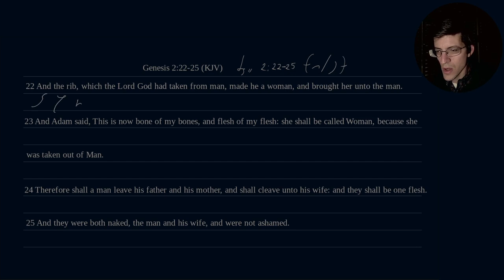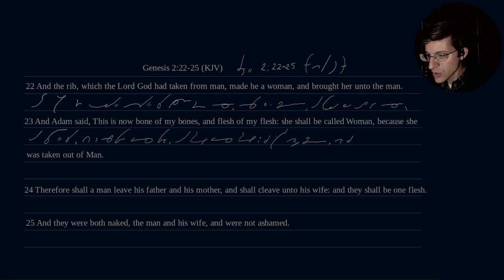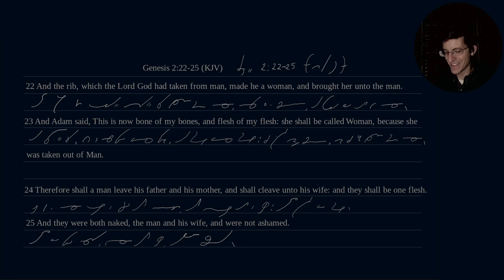The Bible in Gregg Shorthand - Genesis 2:22-25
A daily drill exercise to aid in the learning and study of Gregg Anniversary Shorthand.

Nathan

Video recording information:
Microphone:  Zoom ZDM-1